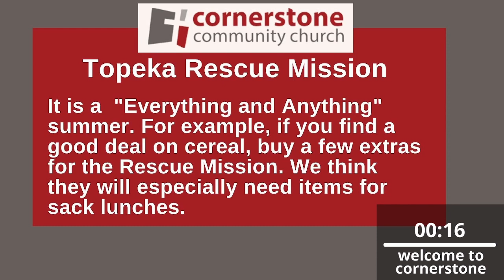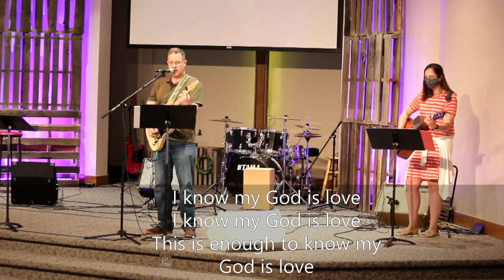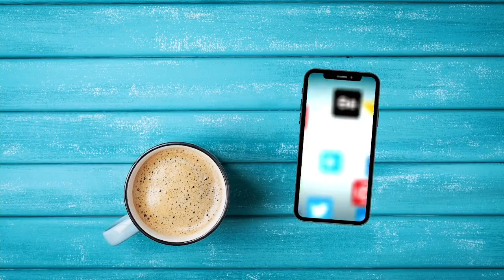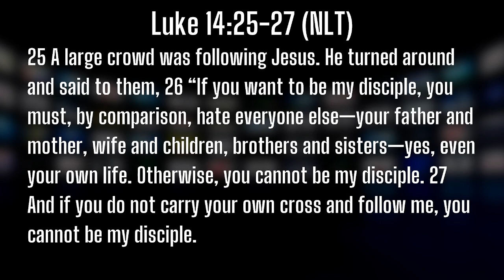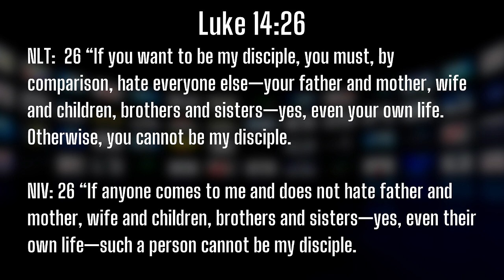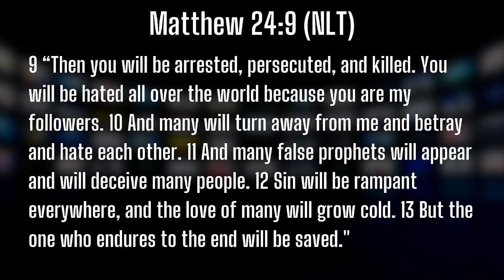Persist | Cornerstone Community Church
Welcome to the recording of our church livestream on June 27, 2021. We practice the spiritual discipline of celebration, worship through song, pray, and engage with God's word.

Pastor Ben wraps up the Scrolling series with Persist. Looking at Luke 14:25-27, Ben looks at how, contrary to our culture's expectations, things aren't meant to be easy and how we can persist anyways.